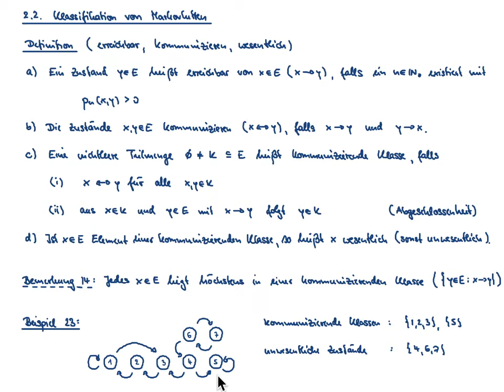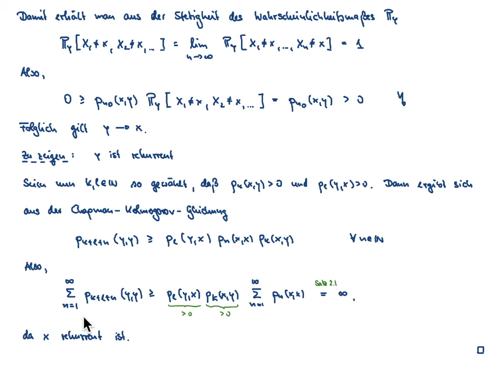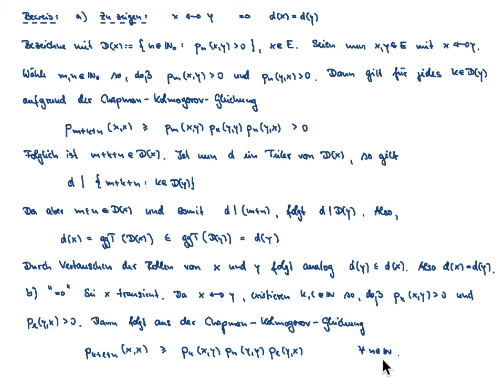Markovketten VL 6.1: kommunizierende Klasse + Rekurrenz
Inhalt der VL: Erreichbarkeit eines Zustandes, kommunizierende Klasse, Äquivalenzrelation, Zusammenhang zur Rekurrenz

Übersicht:
00:00 - Intro
00:20 - Kapitel 2.2: Klassifikation von Markovketten
00:27 - Definition: erreichbar, kommunizieren, wesentlich
03:54 - Beispiel 23
07:22 - Satz 2.7
11:04 - Satz 2.8
21:57 - Korollar 2.9
23:50 - Satz 2.10